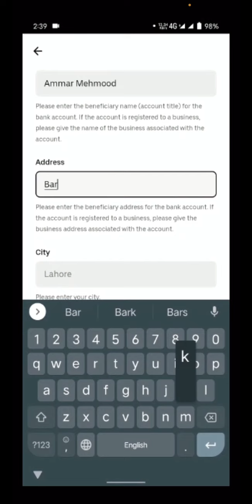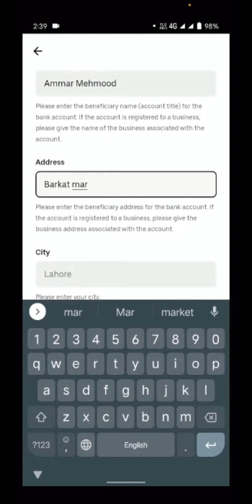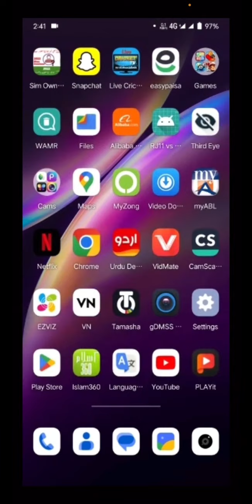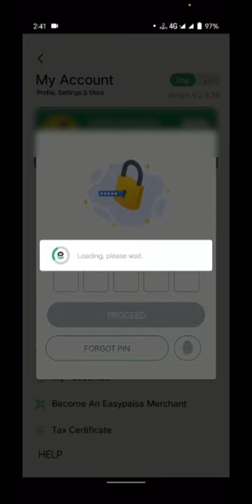Uber wallet mai easypaisa ki tafsilaat darj karne ka tarika!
Is video mai Driver partner, Uber Go Pass ke sath apne tajarbay ke mutalik aghahi de rahe hain!

1. Ghazi Road
64-K Commercial first floor DHA Phase 1Main Ghazi road Near Attock petrol pump

2. Garhi Shahu
40B, 2nd floor Noorani Building, Allama Iqbal road Muhammad Nagar, Garhi shahu

3. Samanabad
1st Floor، 938-A Block N, Samanabad

4. Saddar
143 Property, sadar Bazar, Allama Iqbal Rd, New Officers Colony

5. Johar Town
Basement 142/1 Block M, behind Jazz Franchise, Khokhar Chowk, Johar Town

6. Wapda Town
House 8, Block F2 1st Floor, Main Boulevard, Wapda Town

7. Gulberg
98-LDA, Gurumangat Road, Gulberg III, Lahore.